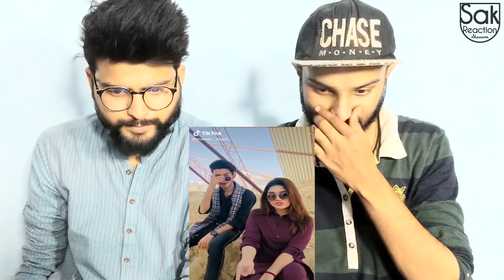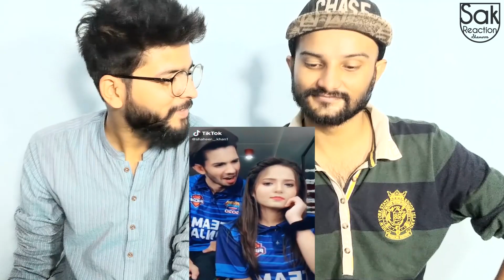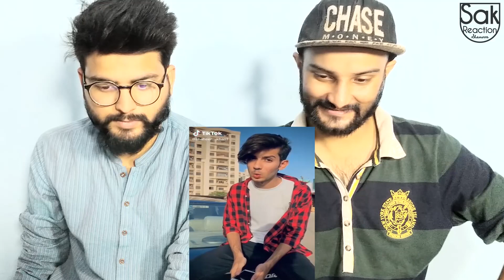Pakistani Boys React | Shaheer Khan | Hafsa khan | Romaisa | Latest Mix Tiktok Videos 2020 | Part-1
Shaheer Khan & Hafsa khan Latest Tiktok Videos 2020 | Part-1
Starting New Channel : Shamoon Ahmed Vlog